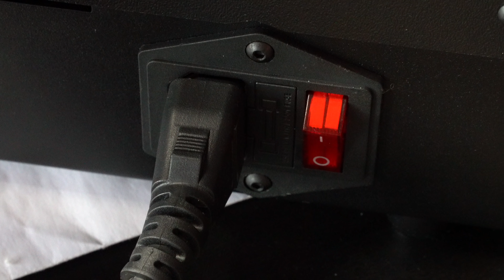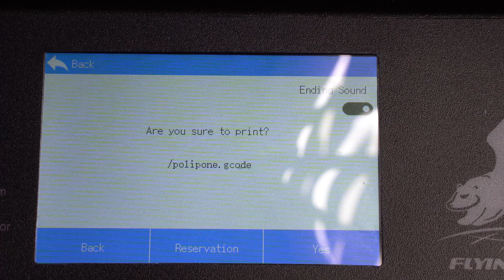La stampante 3D perfetta? Sì, quasi...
LA STAMPANTE GHOST 4
In offerta oggi e spedita dall'Italia!!

Vuoi aiuto in privato? Pensi che questo canale meriti più mezzi? Da' un'occhiata a come puoi contribuire ottenendo fantastiche ricompense